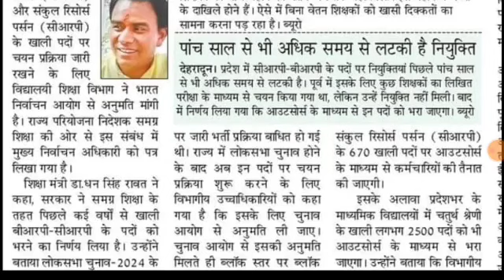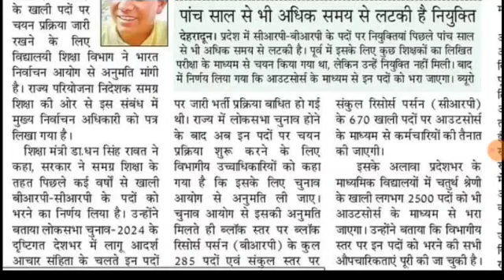उत्तराखंड शिक्षा विभाग नई भर्ती 955 BRP CRP शिक्षक भर्ती और ग्रुप डी पदों पर 2500+ पदों पर भर्ती